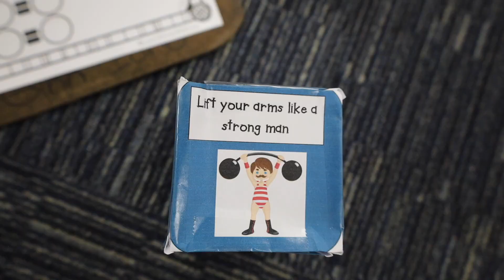Volusia County Schools: S.T.E.A.M. Camp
🚀✨ Horizon Elementary School just wrapped up their first ever Summer STEAM Camp, and it was a blast! Students dove into fun, hands-on projects, merging academics with the arts. From designing, building, and testing their own clown cars to exploring science, math, and art in three exciting rotations, our young innovators had a great time. This unique experience allowed them to ask big questions, solve problems, and become creative thinkers.